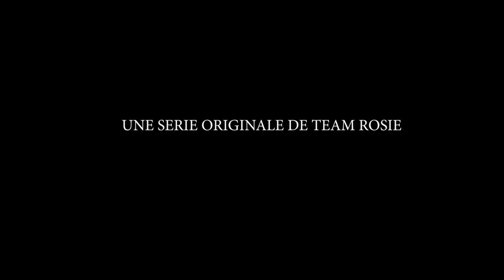Web serie: LAVI PAP DIW SAISON 2 Episode 2 Rosie/Maxime/Tina/Aïsha/Lynntex/Rere